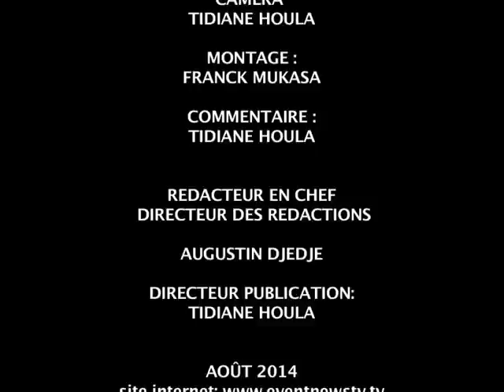EXCLUSIF INTERVENTION DE ABEL NAKI LORS DE LA MARCHE STALINGRAD A CHATEAU ROUGE